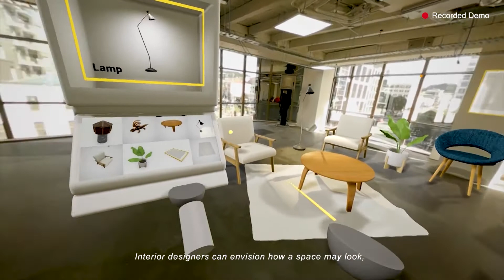Virtual Teleportation Demo | Film, Interior, Sports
The MR360 toolkit provides a pipeline to seamlessly blend virtual objects into 360° video. Virtual objects are coherently illuminated in real time using conditions detected within the video, making the divide between the virtual and real indistinguishable. Since MR360 algorithms are computed in real-time, it allows content creators to design interactive experiences knowing that the user’s sense of presence won’t be broken. Our toolkit has been integrated into game engines such as Unreal Engine 4 (UE4) and Unity to make creating these new immersive experiences as simple as possible, enabling designers to focus on bringing their visions to life.